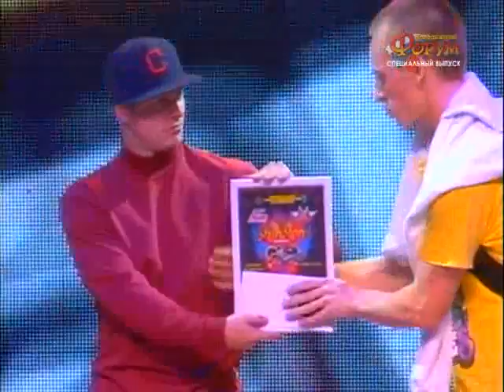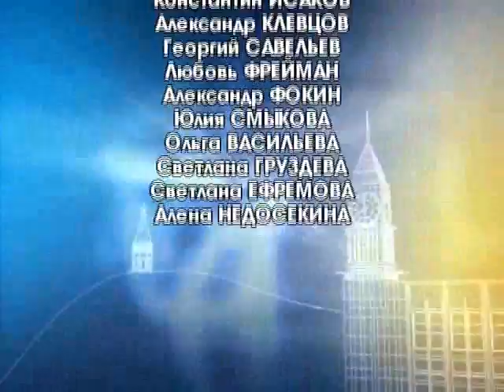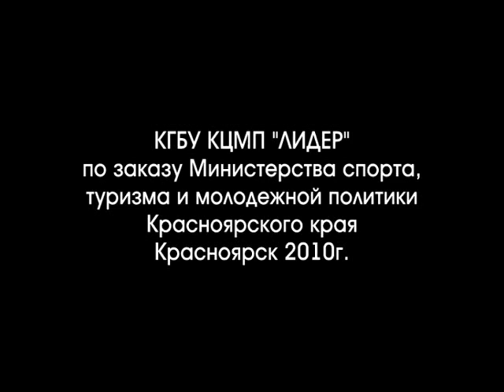Молодежный Форум №37/2010